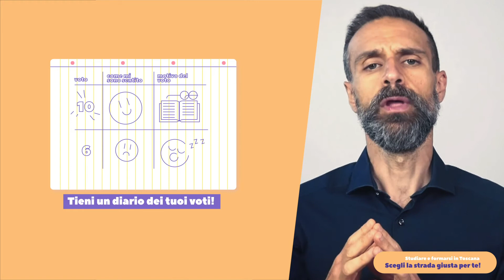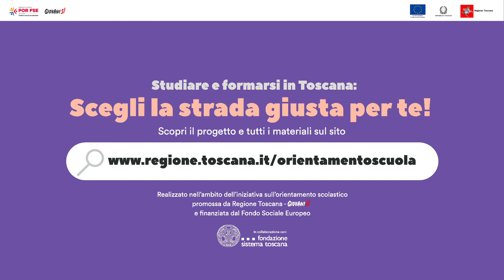Metodo di studio - Quanto sono motivato?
Cosa ti motiva a studiare? A volte è difficile dare una risposta a questo tipo di domanda, ma trovarla è un punto di partenza per riuscire a superare le principali difficoltà nello studio.

Conoscere come funziona la nostra motivazione quando studiamo è importantissimo. L’energia che mettiamo nello studio dipende da quanto ci sentiamo competenti in quello che impariamo, quanto siamo autonomi nell’organizzare il nostro studio ed anche quanto stiamo bene all’interno della classe.

Guarda con attenzione ed ascolta le nostre indicazioni per riconoscere come e perché cambia la tua motivazione nello studio. Se conosci gli ingredienti che ti danno più energia nello studio sarà più semplice andare a cercare il percorso di scuola superiore adatto alle tue esigenze.

Capitoli del video:
0:00 Introduzione
0:20 Metodo di studio - Quanto sono motivato?
1:10 Quali sono gli ingredienti per essere motivati
1:38 Le caratteristiche dello studente super motivato
2:32 Primo ingrediente della motivazione: autonomia
5:04 Secondo ingrediente della motivazione: Sentirsi capaci nello studio
8:27 Terzo ingrediente della motivazione: Essere parte del gruppo